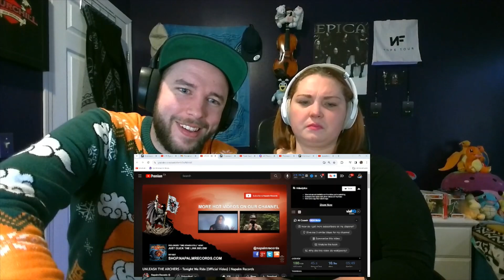UNLEASH THE ARCHERS - Tonight We Ride | REACTION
Socials